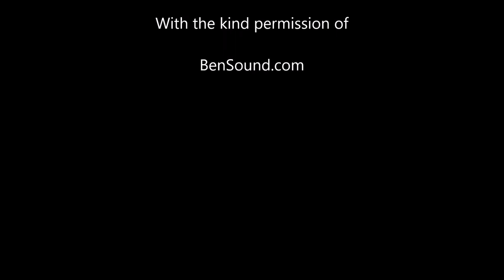Dale Pembrokeshire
A week in beautiful Dale the week before the October lockdown.